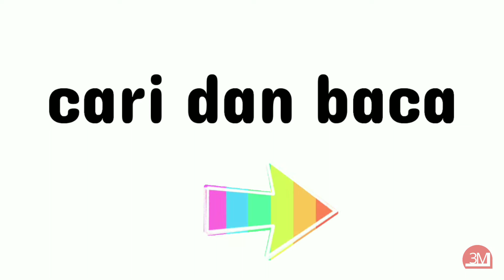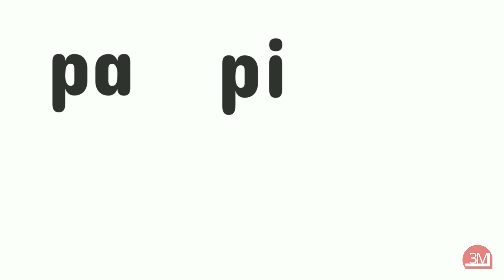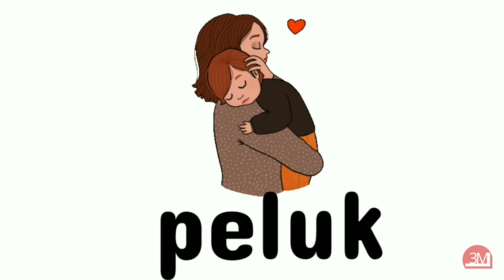cari dan baca - pa pi pu po pe